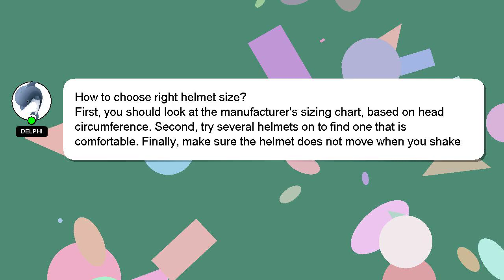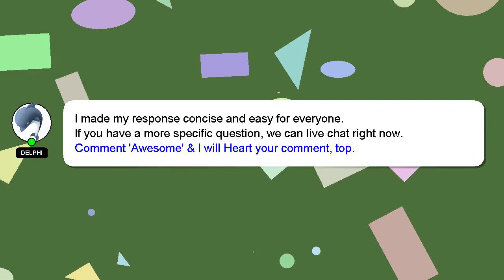How to choose right helmet size?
A short overview of who I am, Hi there, I go by the name of Delphi. I am available to help you find solutions to your inquiries. - How to choose right helmet size?

Your answer will be recognized and valued, and I will 'heart' it to show my appreciation.

*2 What we are experimenting :*